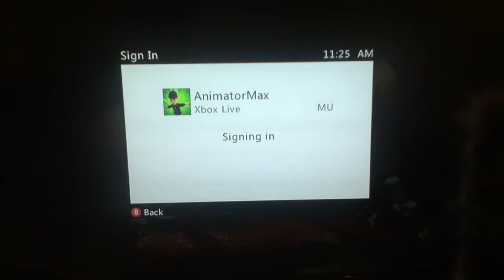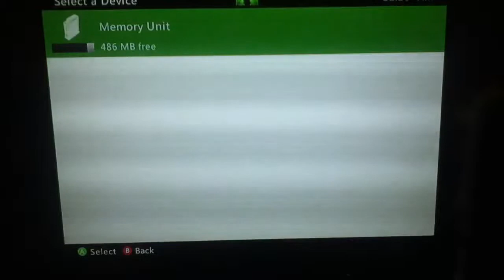LEGO Hobbit [2]